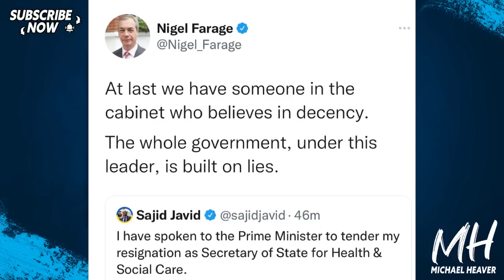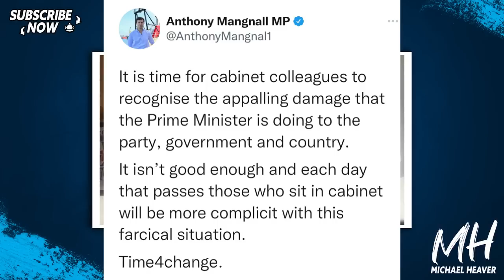Resignations The END For Boris Or General Election?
"Boris Johnson latest news: Rishi Sunak and Sajid Javid resign from Cabinet" Telegraph